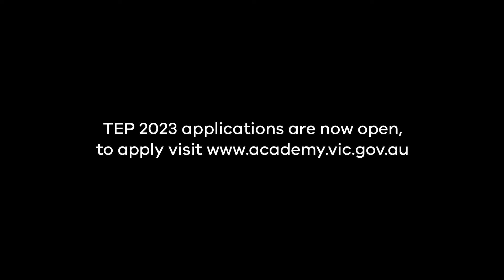Testimonial 11 Kathryn